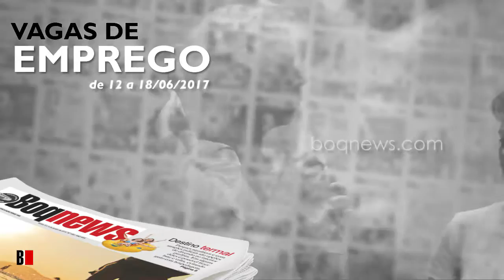Vagas de Emprego de 12 a 18/06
Confira as oportunidades de emprego em Santos e região de 12 a 18 de junho.